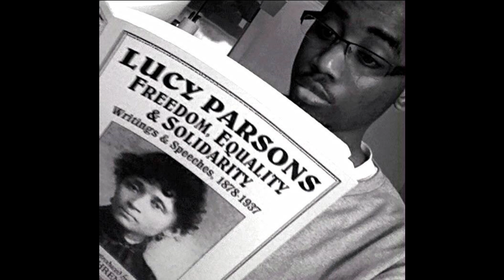The Woman and The Man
this audio clip is of myself reciting an eclogue I created, this may end up on an album of mine...

Behold: the DLL to my 2014 mixtape called "Gonzo"
Genre: Industrial, Alternative.